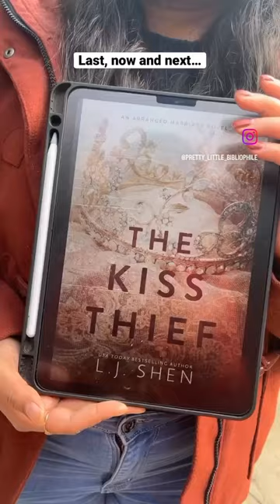reader reading lastnownext delhi adultromance shorts ebook bookrecommendation books